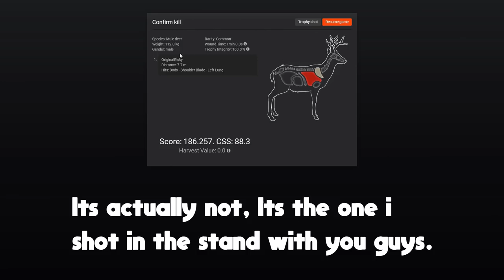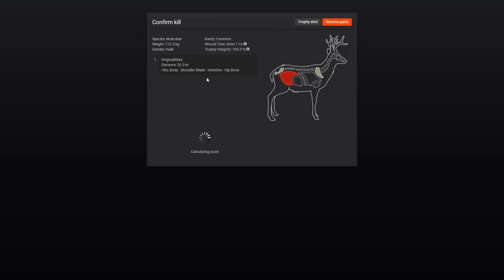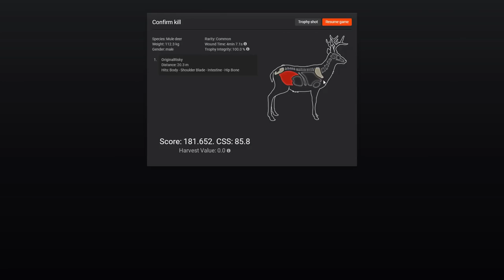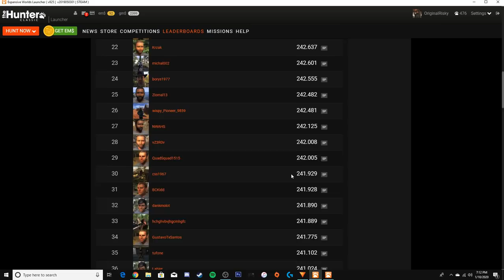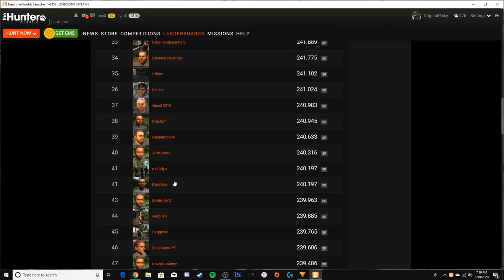Absolute Monster Mule Deer! | theHunter Classic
Join me on todays hunt on Timbergold Trails as I go after some giant Mule Deer!

-Hashtags-